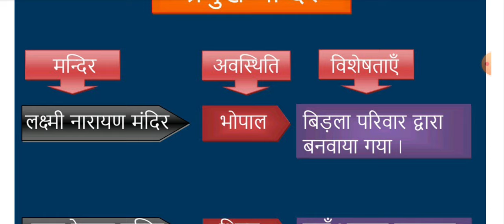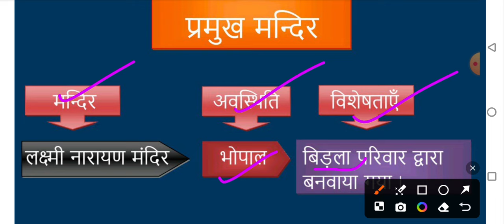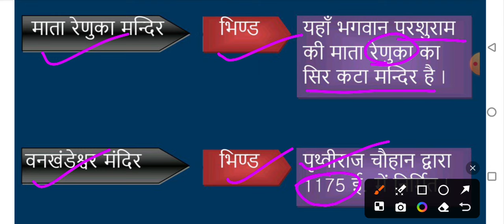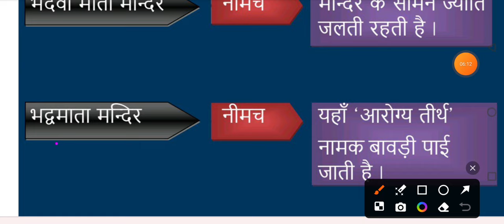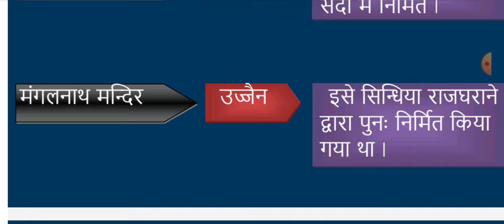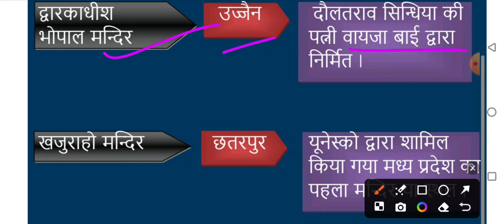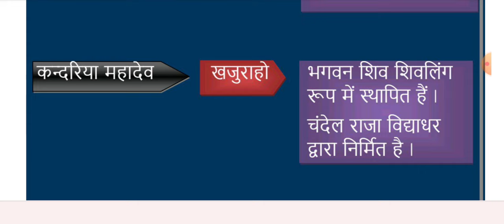MP Asst Professor Exam Paper 1 Unit 1 MP GK#मध्यप्रदेश के मंदिर#Famous Temple of MP#MPPSC